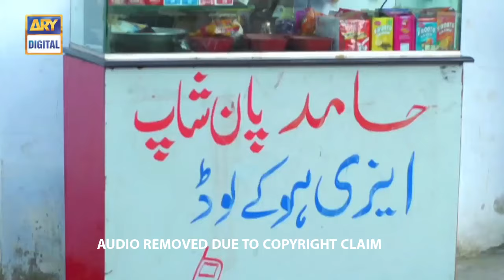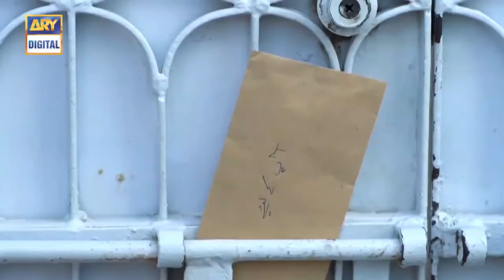Tu Hai Meri Neelum | Telefilm | Neelum Muneer | ARY Digital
Tu Hai Neelum Meri is a story of an attractive and vicious girl who has just arrived as tenant in the colony with her mother. Her alluring looks and gestures have created sensation in the area.

Cast:
Neelum Muneer,
Qazi Wajid,
Ismail Tara,
Amber Khan